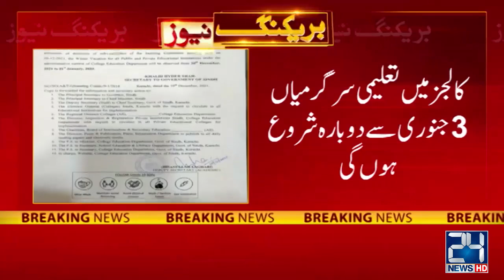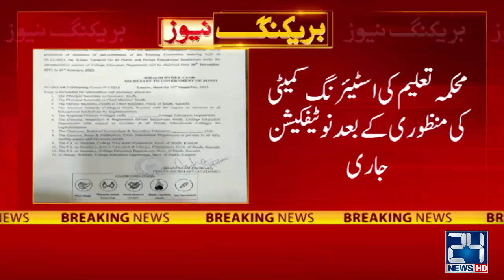Big Announcement l Educational Institutes Closed Till Next Year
24 News HD is one of the leading news channels of Pakistan bringing you the latest current affairs from Pakistan and around the world.  Live National Assembly and Senate Session.